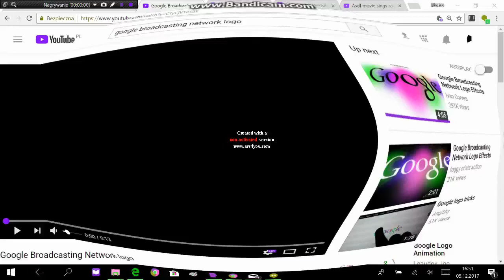I KILLED GOOGLE BROADCASTING NETWORK